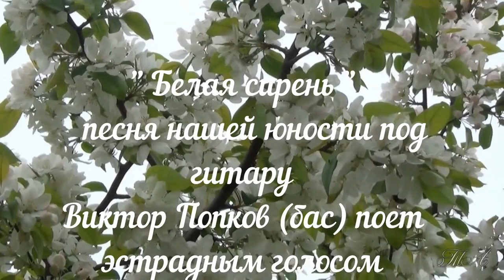Виктор Попков (бас) поёт под гитару.Песня нашей юности «Белая сирень».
Видеоролик  создан Светланой Кузнецовой на основе  подлинной аудиозаписи Виктора Попкова и видеоматериалов из интернета.

Текст песни "Белая сирень" 💮🌿💮

Белая сирень цветет в моём саду.
У вечного огня тебя все время жду.
Только ты одна не приходишь ко мне.
Очень часто вижу я тебя во сне ...

Может ты меня совсем не любишь.
И не хочешь ты меня понять.
Только я готов с тобой моя родная,
я готов всю жизнь прокоротать.
А а а а а... А а аааа.

"Белая сирень" песня нашей юности под гитару. Виктор Попков (бас) поёт эстрадным голосом.
Стихи, музыка и исполнение эстрадным голосом - Виктор Попков (бас) , аудиозапись произведена в 1987 году.
В видеоролике использованы кадры из всеми любимого Советского фильма "В моей смерти прошу винить Клаву К." (1979 год) и звучит песня "Белая сирень" из нашей юности!!! Актёры, полюбившиеся миллионам зрителей, замечательно сыгравшими главные роли в этом Советском фильме : Надежда Горшкова (Клава) и Владимир Шевельков (Сергей), вошли в видеоролик .
Видеоролик смотрится на одном дыхании!!!